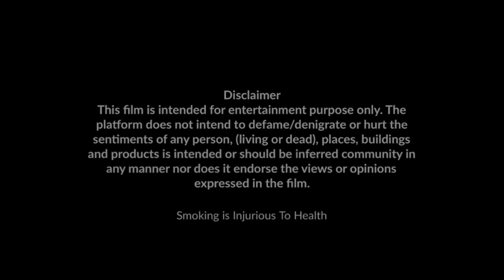CRYPTOX/- official trailer (villan - Mr.Rohit meena )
This Film is about a boy who went in search of a girl to whom he love but there comes a turning point in his life where he got stuck due to cryptox.

Directed By-Mohit Alawat

Cinematographer-Vikas

Editing & Music Recreation-Samarth Adhav Sound Designing & Ambience-Akshat Agniotri Dialogues & Screenplay- Samarth,Abhishek